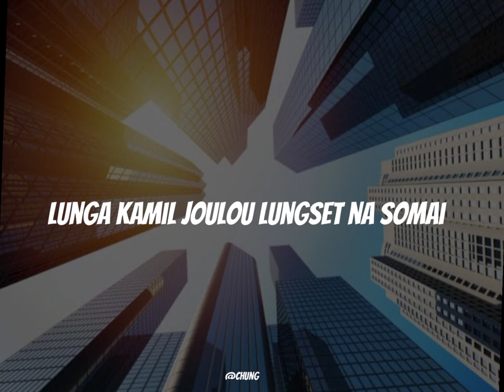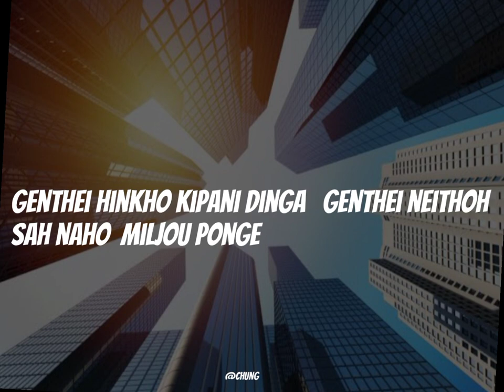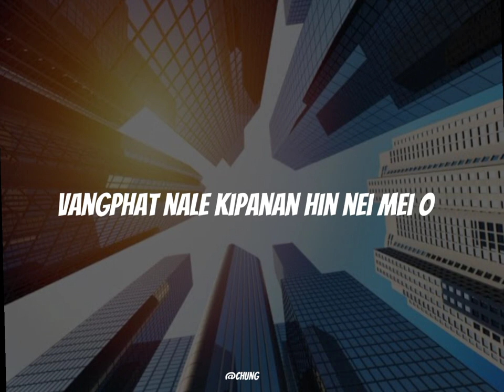lunga Kamil joulou - lyrics ( kuki sad song )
I'm sorry for not mentioning the singer  in this lyrical vid